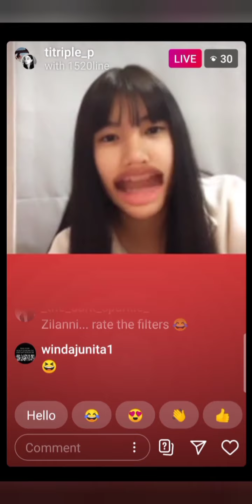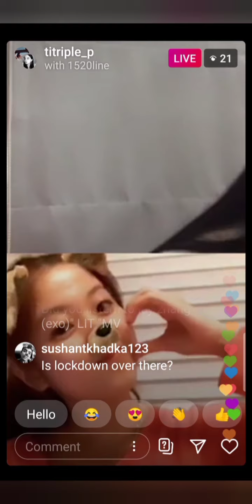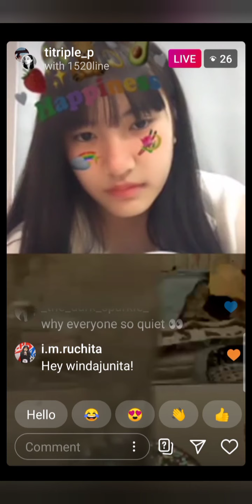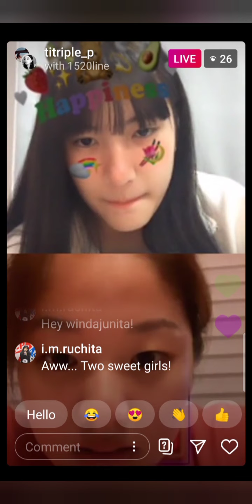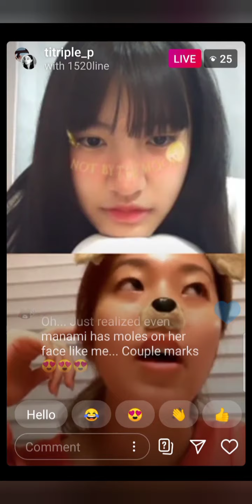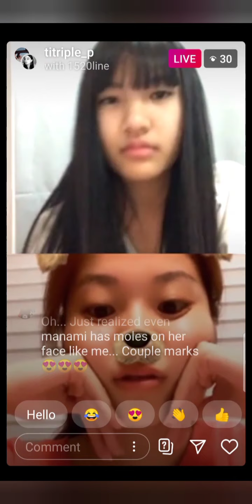Z-POP Dream 2ND GEN PLOY & MANAMI